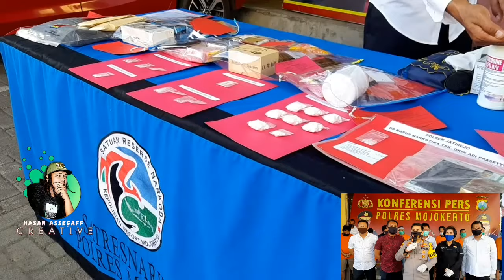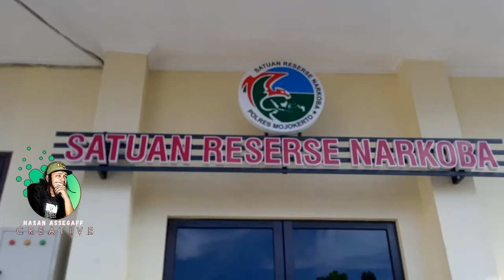Beginilah Pengakuan Pengedar Sabu di Mojokerto, Bikin Polisi Heran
.Satuan Reserse Narkoba Polres Mojokerto berhasil mengamankan sindikat pemakai dan pengedar narkoba yang ada di wilayah hukum Polres Mojokerto. Senin, (13/07/2020) sore.

Sedikitnya 11 tersangka berhasil digelandang ke Polres Mojokerto Jalan Gajah Mada, Kecamatan Mojosari, Kabupaten Mojokerto.

Diantara mereka merupakan hasil penangkapan dari jajaran Polsek yang ada di Mojokerto maupun jajaran Satuan Reserse Narkoba Polres Mojokerto.

Kapolres Mojokerto, AKBP Dony Alexander saat konfrensi pers mengatakan, pihaknya telah melaksanakan pengungkapan dan penangkapan terhadap kejahatan narkoba selama tiga pekan terakhir.

"Hari ini kami menggelar press realese pengungkapan kasus narkotika dimulai dari 25 juni 2020 hingga sekarang," ungkapnya.

Dari hasil penangkapan, Polisi berhasil mengamankan barang bukti narkotika jenis sabu dan pil koplo dari beberapa jajaran Polsek.

"Hasilnya dari Satres Narkoba 2,22 gram shabu, dari Polsek jajaran 3,61 gram jadi kalo di total 11,83 gram shabu. dan pil dobel L sebanyak 360 butir," terangnya.

Untuk mempertanggung jawabkan perbuatanya, mereka dijerat pasal 114 ayat 1 subs 112 Undang Undang RI nomer 35 tahun 2009 tentang narkotika.

"Dengan ancaman hukuman pidana kurungan penjara minimal 5 tahun dan maksimal 15 tahun penjara," tandasnya.

Untuk itu, Kapolres berpesan kepada seluruh elemen masyarakat atau tokoh agama agar dapat bekerja sama memberantas barang haram tersebut.

"Jangan mengambil kesempatan dari situasi pandemi ini, kami dari Polres Mojokerto akan terus melakukan pengungkapan dan penelusuran terhada para pelaku," tegasnya.

Sementara itu, Mulyawan Ainul Yaqin salah satu tersangka mengaku nekat mengkonsumsi narkotika lantaran memurut dirinya rasanya enak, ia juga mengaku telah turut mengedarkan barang haram ini.

"Rasanya enak, bikin nge fly (terbang.red) menjadi bandar sudah 7 bulan lebih," akunya.(has)